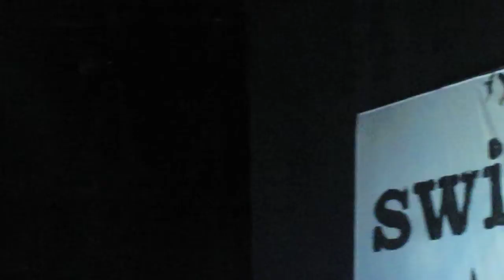Switchfoot, Meant to Live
opening for the Goo Goo Dolls at the Amphitheater in Tampa, August 2010